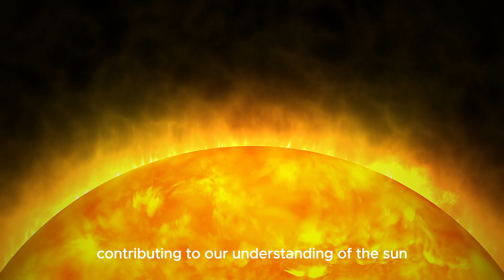NASA WARNING! Solar Cycle 26: Are We Prepared for the Worst?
Warning! Solar Cycle 25: Are We Prepared for the Worst?

Solar Cycle 25 is here, and it's causing serious disruptions! From knocking out 40 Starlink satellites to causing radio blackouts and stunning auroras, the sun's activity is ramping up. Join us as we explore these solar storms' impacts on Earth, from communication and power grid disruptions to aviation risks. Learn what SpaceX and NASA are doing to protect technology and what we need to know as we approach the peak in 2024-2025. Stay informed and prepared for the sun's wild ride!

Chapters:
00:00 Introduction
00:37 Updates on Solar Cycle 25
03:26 Expectations for the Peak of Solar Cycle 25
05:12 Impacts of Solar Cycle Activity on Earth
08:21 Outro
08:25 Enjoy